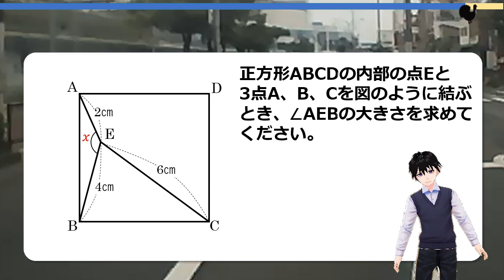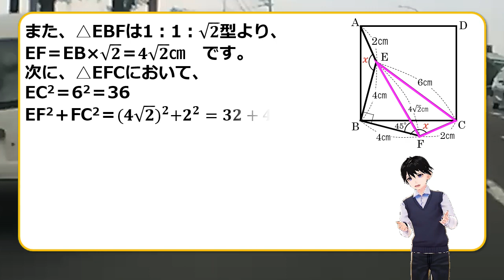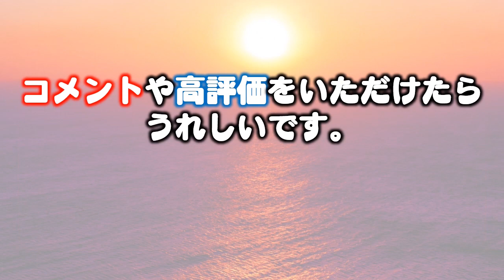【高校入試レベル数学】正方形の中にできた角度を求める良問！少し工夫が必要です！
「正方形ABCDの内部の点Eと3点A、B、Cを図のように結ぶとき、∠AEBの大きさを求めてください」シンプルながら、簡単には解けない問題です。かといって複雑な計算は不要です。頭の中だけで解けたらスゴイです。脳トレにもなりますのでぜひ挑戦してみてください。

【WEBサイト】
ネタファクト